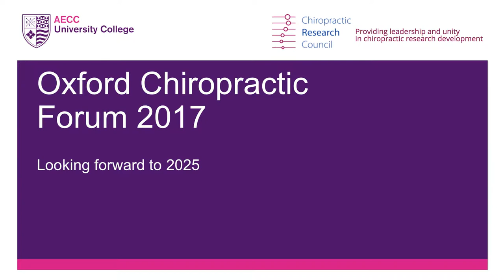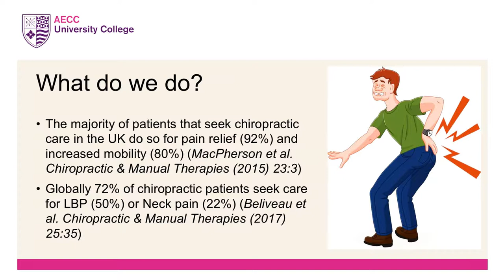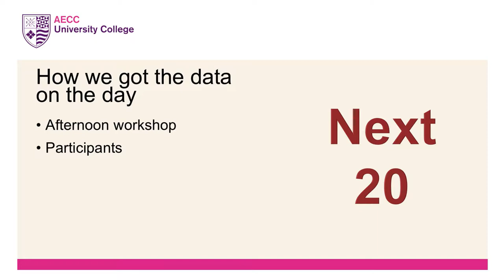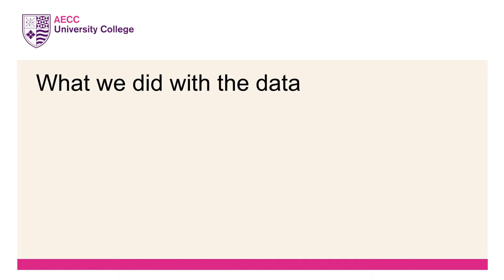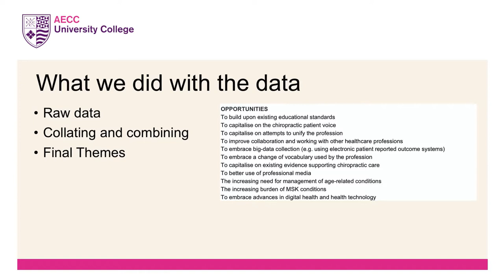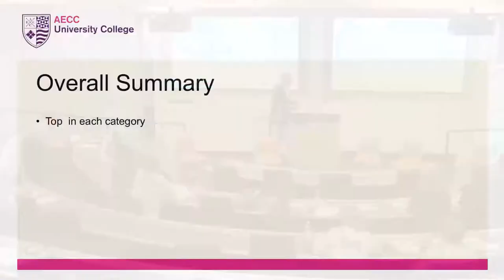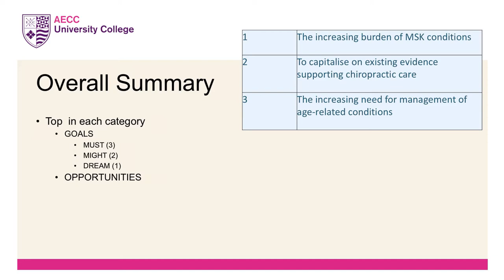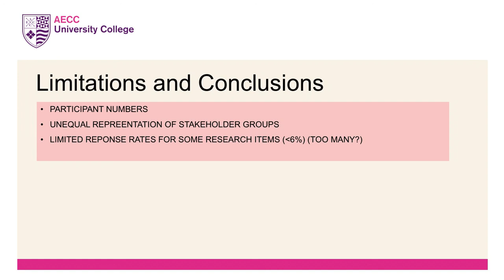Professor Dave Newell: Oxford Chiropractic Forum 2017 DELPHI results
David Newell presents the results of the DELPHI process from the 2017 Oxford Chiropractic Forum and looks at how these may inform the direction of Chiropractic research.